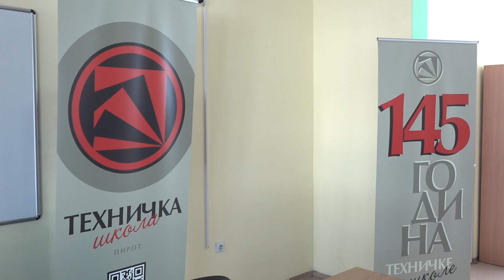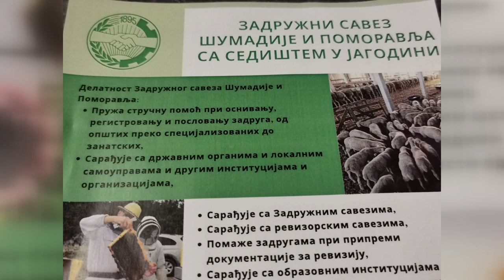PUT OŽIVLJAVANJA ZANATSKOG I UČENIČKOG ZADRUGARSTVA